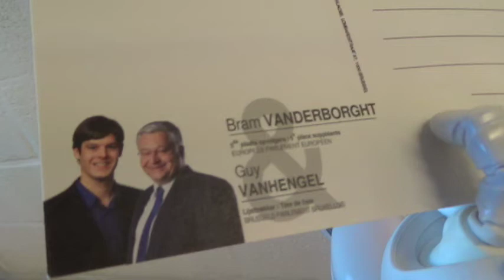Innovatie in verkiezingen